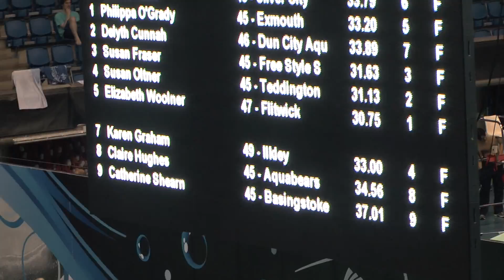Nationals 2014 50 Fly KG